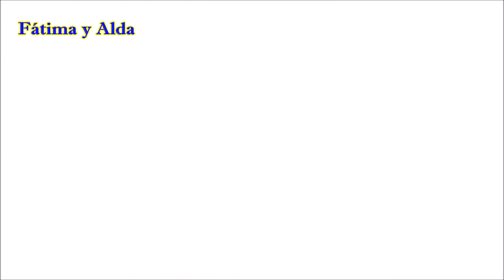ZAK Y CLOE /NARUTO Y HINATA -Abrázame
Un video de parte de Luis Gerardo con mucho cariño para su novia Syrya por sus nueve meses juntos.
Interpretado por Zak y Cloe; y Naruto y Hinata; con la canción de Camila "Abrázame". Y una disculpa pero hubo errores técnicos q no pude subir el vídeo desde antes. Pero bueno espero que les haya gustado.